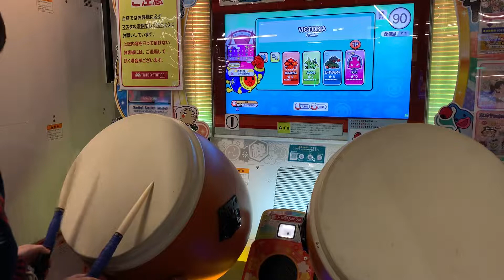【☆10でたらめ part42】 VICTORIA でたらめ全良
Player:だだん

動画のストックがありすぎて容量圧迫しまくってるのでなるべく吐いてく方針